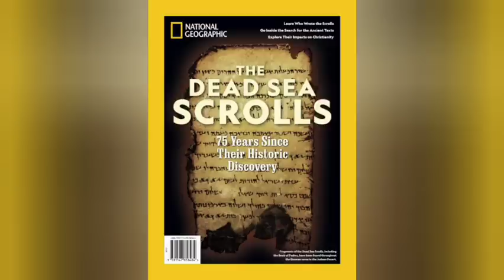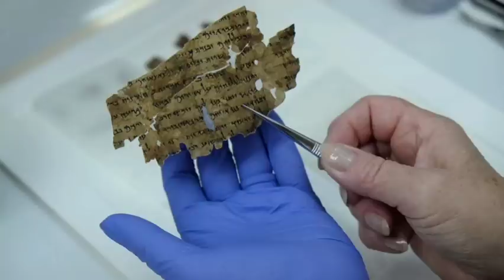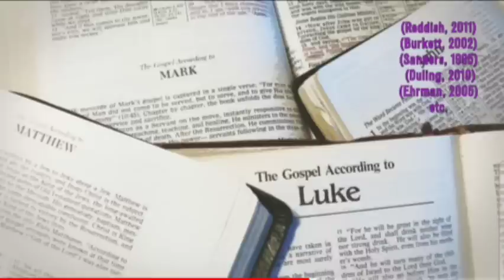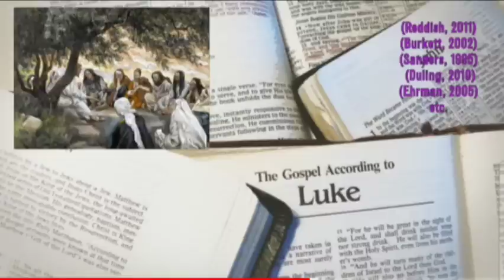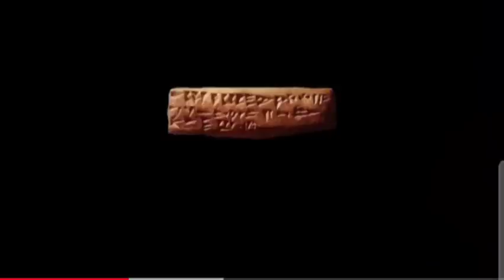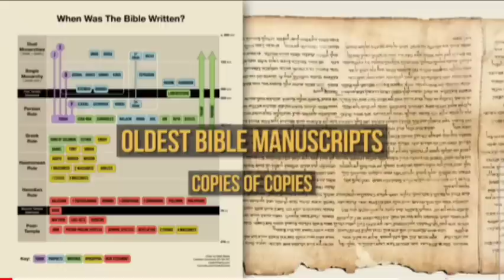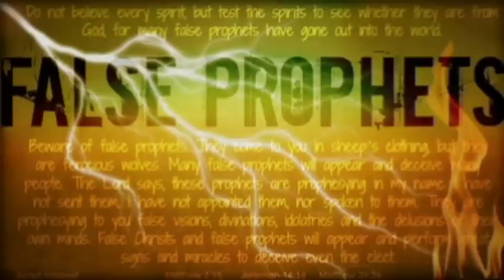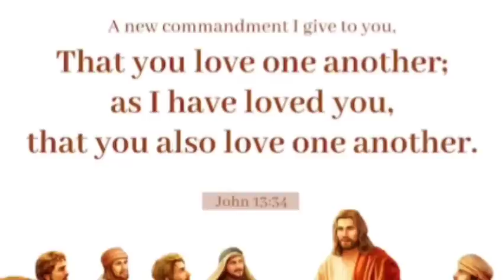The Dead Sea Scrolls are ALL Fake - podcast 1373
This will open your eyes if anything will